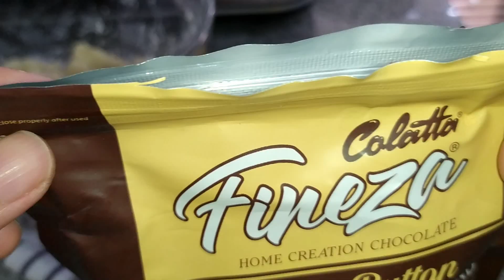TANPA RAGI TANPA MIXER! COKLATNYA MELELEH!!!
TANPA RAGI TANPA MIXER TANPA OVEN CUMA 4 BAHAN HASILNYA ENAK LUAR BIASA

Teman2 kali ini saya bikin Cemilan Super Simpel.
Bahan simpel dan cara buat juga simpel banget.

KROKET PISANG COKELAT KEJU

Bahan:
Pisang Kepok 500 gram (dikukus)
Garam sejumput
Terigu serbaguna 50 gram
Haan Maizena 50 gram

Isian:
Fineza Chocolate Button
Keju Cheddar

Lapisan Luar:
Air 90 gram
Bread Crumbs 100 gram

Ikuti GIVE AWAY MERDEKADARIRUMAH BERHADIAH JUTAAN RUPIAH
Syarat gampang banget cukup belanja produk Colatta Rumahan minimal Rp.20.000

Follow IG @colattarumahan
Banyak aneka Resep Menarik lainnya dan Aneka Tips Baking 😍

Buat kalian yang selama ini bertanya-tanya cokelat apa yg bagus untuk isian, kalian wajib banget cobain Fineza Chocolate Button  seperti yang saya pakai soalnya:
1. Mudah digunakan karna sudah berupa button jadi gak repot lagi motong-motong atau ngechop.
2  Meleleh maksimal, jadi cocok banget dijadikan isian roti ataupun aneka cemilan.

Saya pakai Maizena merk Haan karena murni 100% tepung jagung tanpa campuran bahan lainnya. Hasil olahan jadi lebih maksimal.